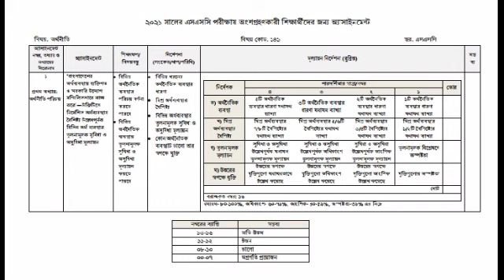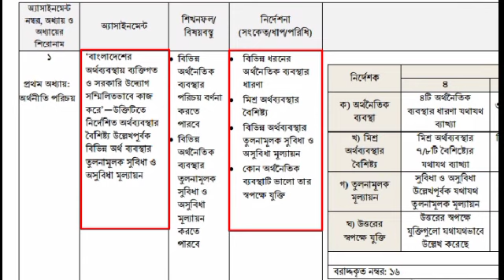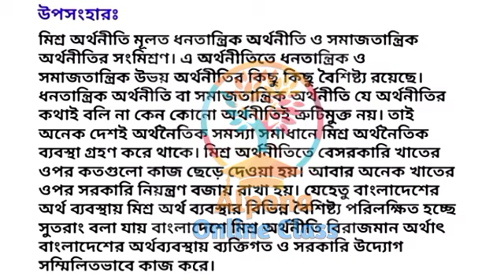SSC 2021 1st Week Economics Assignment। SSC 2021 1st Week Assignment. SSC Economics Assignment।